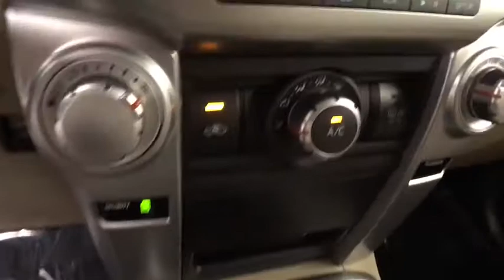2013 TOYOTA 4RUNNER Reno, Carson City, Northern Nevada, Sacramento, Roseville D5119267A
2013 TOYOTA 4RUNNER
2013 TOYOTA 4RUNNER 4WD 4DR V6 - Stock#: D5119267A - VIN#: JTEBU5JR3D5119267

Superb Condition, LOW MILES - 57,460! SR5 trim. Moonroof, iPod/MP3 Input, Satellite Radio, CD Player, Bluetooth, Rear Air, Trailer Hitch, CONVENIENCE PKG, 4x4, Aluminum Wheels, Non-Smoker vehicle. AND MORE!br /br /KEY FEATURES INCLUDEbr /4x4, Rear Air, Satellite Radio, iPod/MP3 Input, Bluetooth, CD Player, Trailer Hitch, Aluminum Wheels. Rear Spoiler, MP3 Player, Keyless Entry, Privacy Glass, Child Safety Locks. br /br /OPTION PACKAGESbr /CONVENIENCE PKG 8-way pwr driver seat, driver pwr lumbar, 4-way pwr front passenger seat, pwr tilt/slide moonroof w/sunshade, (1) front & (1) rear cargo area 120V/400W AC pwr outlets. Toyota SR5 with Black exterior and Sand Beige interior features a V6 Cylinder Engine with 270 HP at 5600 RPM*. Non-Smoker vehicle. br /br /VEHICLE REVIEWSbr /Edmunds.com explains Outstanding off-road capability; pleasant on-road demeanor; strong V6 engine; ample cargo capacity.. br /br /WHO WE AREbr /Lithia Hyundai of Reno sells new Hyundai's, certified pre-owned Hyundai's, and used cars, trucks, and SUV's! We have excellent finance options as low as 0% on select models, in addition to all avilable Hyundai incentives and rebates! We also specialize in second chance financing! We are located in Northern Nevada at 2620 Kietzke Ln. Our hours are Monday-Saturday 8: 30am - 8pm and Sundays 10am - 6pm. 100% customer satifaction is our priority! Price contains all applicable dealer incentives and non-limited factory rebates. You may qualify for additional rebates; see dealer for details.br / Some of our Pre-Owned vehicles may be subject to unrepaired safety recalls. Check for a vehicle's unrepaired recalls by VIN at